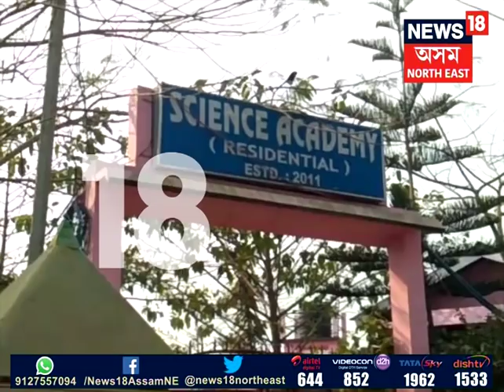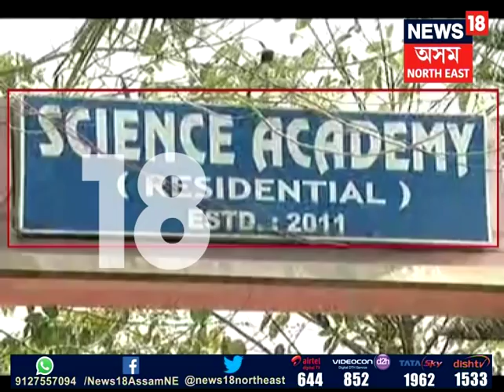Goalpara Science Academy Molestation